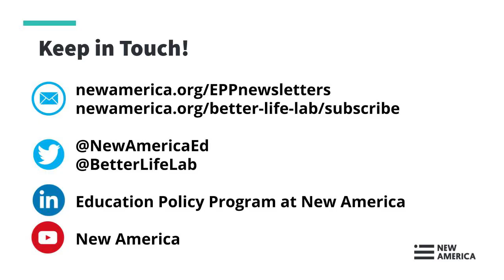Designing Universal Early Care and Learning in the United States: Lessons from Quebec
In 1997, the Canadian province of Quebec invested in creating a universal child care system, guaranteeing a spot for every child who needed one for $5 Canadian a day.

Now, the Canadian government is proposing to build on the Quebec model in order to offer universal child care across the country for $10 Canadian ($8.03 US) a day. But some scholars and policymakers who prefer the U.S. market-based approach argue that, while women’s labor force participation rose, the Quebec model is a “bad deal” for kids.

As President Biden proposes major investment in child care infrastructure and a number of universal early care and learning bills begin to circulate in Congress, what are the real lessons the United States can and should learn from Quebec?

New America’s Better Life Lab and Early and Elementary Education Policy programs are hosting a panel of experts from Canada and the United States who can help provide answers and discuss the way forward for an equitable, high-quality universal child care system here.

Join the conversation online by using UniversalECE and following @NewAmericaEd and @BetterLifeLab.

Agenda

Welcome and Intro

Laura Bornfreund, Director, Early & Elementary Education
Panel Discussion

Catherine Haeck, Associate Professor, Université du Québec à Montréal
Brenda Jones Harden, Alison Richman Professor for Children and Families, University of Maryland
Elliot Haspel, Program Officer, Robins Foundation
Christa Japel, Associate Professor, Université du Québec à Montréal
Brigid Schulte, Director of the Better Life Lab (moderator)